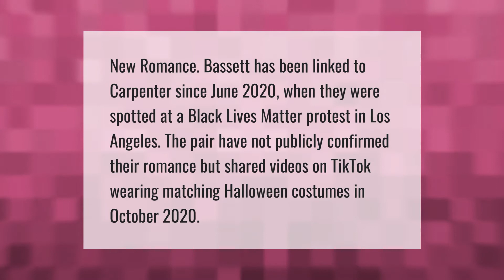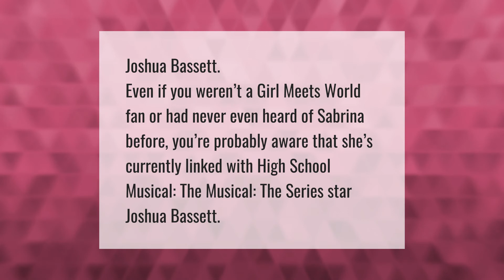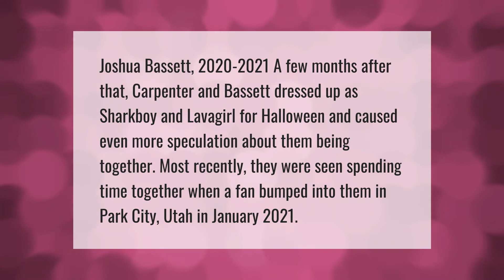Are Sabrina Carpenter and Joshua Bassett together?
00:00 - Are Sabrina Carpenter and Joshua Bassett together?
00:37 - Are Sabrina Carpenter and Rowan still friends?
01:07 - Are Sabrina Carpenter and Olivia Rodrigo friends?
01:33 - Who is Sabrina Carpenter dating 2021?
01:58 - Who is Sabrina Carpenter dating 2020?

Laura S. Harris (2021, May 16.) Are Sabrina Carpenter and Joshua Bassett together?
    AskAbout.video/articles/Are-Sabrina-Carpenter-and-Joshua-Bassett-together-245561